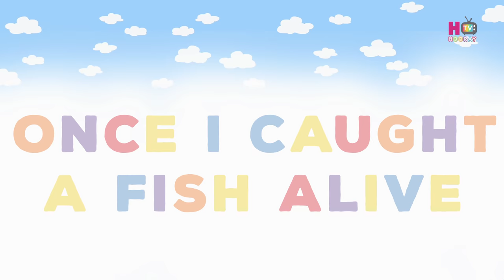1,2,3,4,5 Once I Caught A Fish Alive with Lyrics | Nursery Rhymes for Kids | HOORAY TV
Let’s join the Hexa Townies as they catch fish at the pond in Jolly Park.

1,2,3,4,5 ONCE I CAUGHT A FISH ALIVE LYRICS

Enjoy Other Hooray Tv Nursery Rhymes